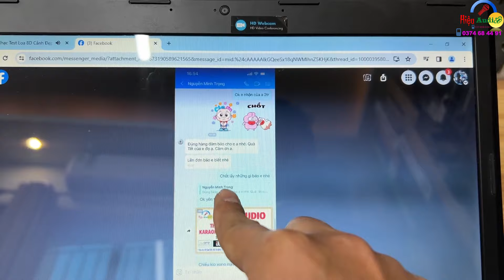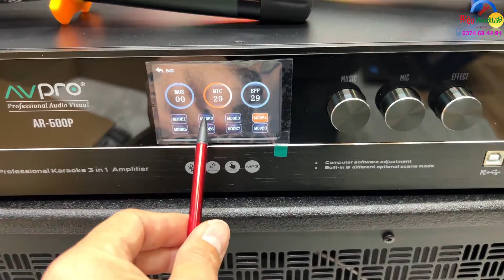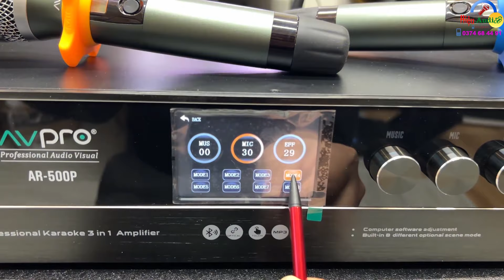Đủ Bộ Karaoke 21,9 triệu - A.Trọng ở Hàn Quốc tặng Bố Mẹ ở Đắk Lắk HÁT TẾT - Dàn Âm Thanh Cao Cấp